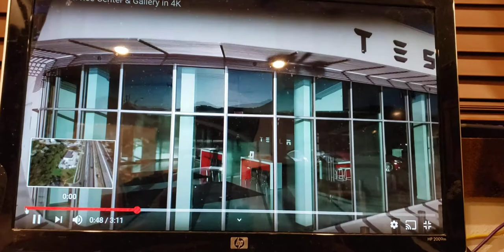Tesla Has an Image Problem. solution = Monster CyberTruck ! 2020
What do think Elon?